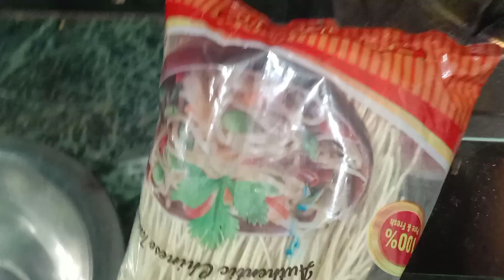আজ বানালাম লাল চাউমিন ।।।। Red chawmin 😃